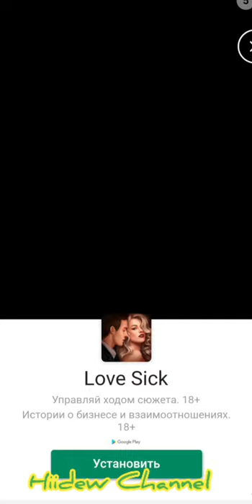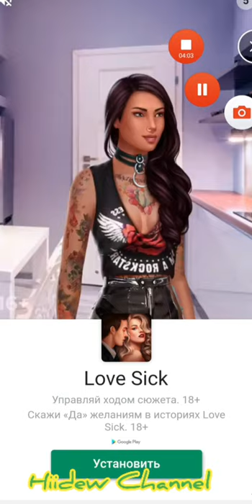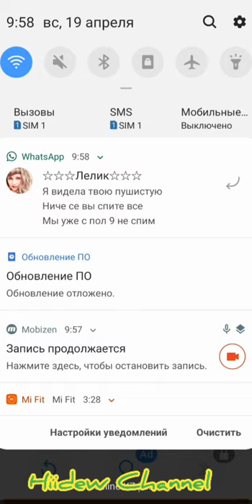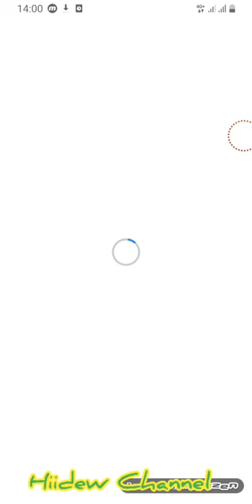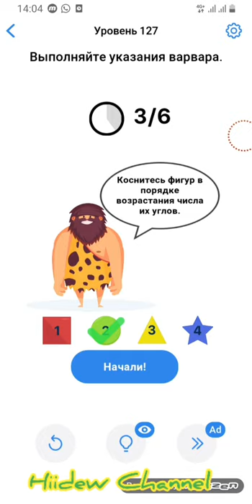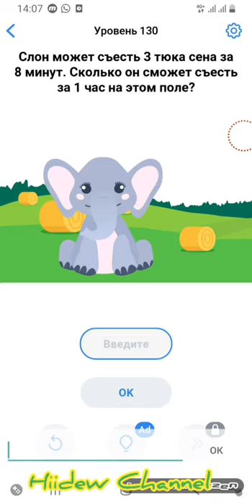Easy Game Challenging Puzzle Game Level 121-130